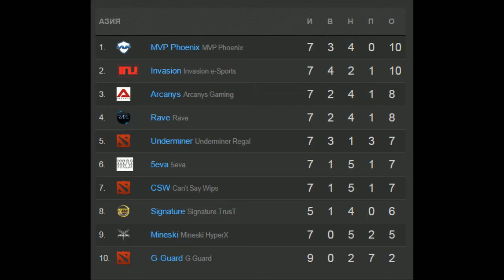Invasion vs Signature Game 2